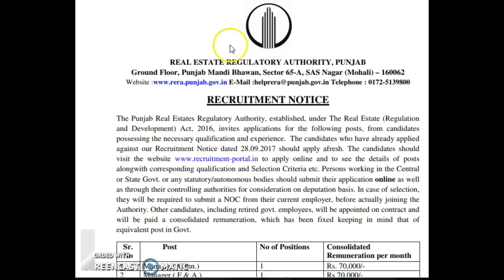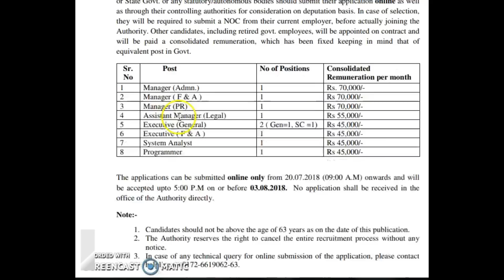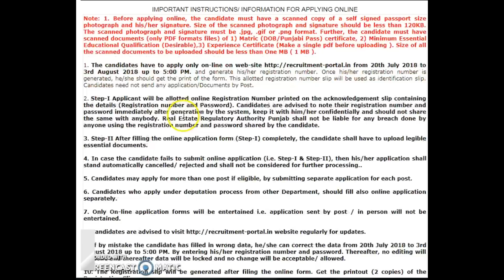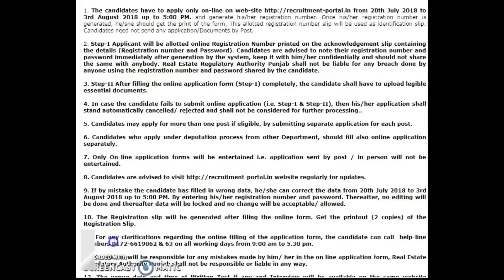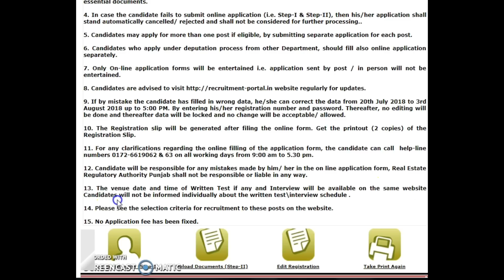LATEST GOVERNMENT JOB IN AUGUST 2018 IN PUNJAB|PUNJAB GOVT JOBS|GOVT JOB NEWS AUG 2018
Technical Government Job All Over India, Govt Jobs 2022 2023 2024 Govt job in punjab in august 2018,Sarkari naukri in august 2018,govt jobs